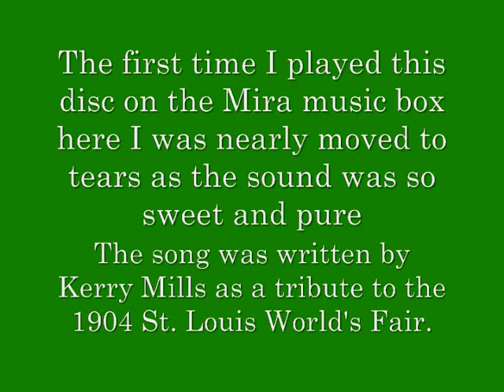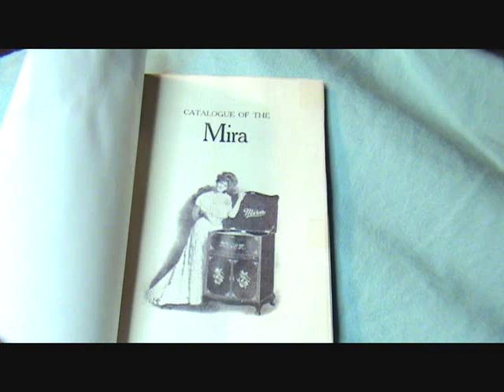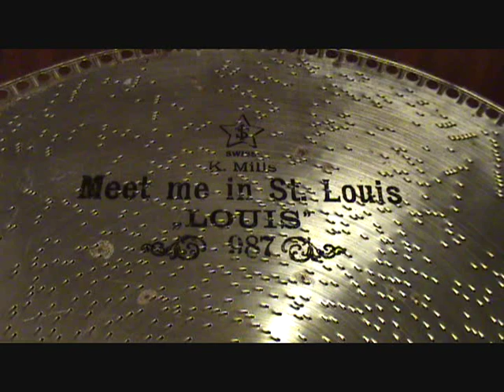"MEET ME IN ST. LOUIS, LOUIS" 1904 Played On MIRA 18 1/2 inch Concert Grand Console Music Box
Here is one of my all time favorite songs played on one of our Mira 18 1/2 inch Concert Grand console music boxes. Composed in 1904 by Kerry Mills with lyrics by Andrew Sterling, this is the fabulous "Meet Me In St. Louis, Louis". Kerry Mills composed some of the finest popular songs during a period I greatly enjoy, 1895 to about 1922. The song tells the story of a gentleman coming home from work and finding a note left for him by his wife telling him that she is bored with life at their "flat" and she writes that he (Louis) should "Meet me in St. Louis, Louis. meet me at the Fair...we will dance the hoochy koochy...I will be your tootsy wootsy...". The fair, of course, was the gigantic 1904 St. Louis World's Fair. Both the tune and the lyrics are simply fantastic and the song will forever remain one of my all time favorites for listening. I thank you for stopping in and hope that you enjoy the video.